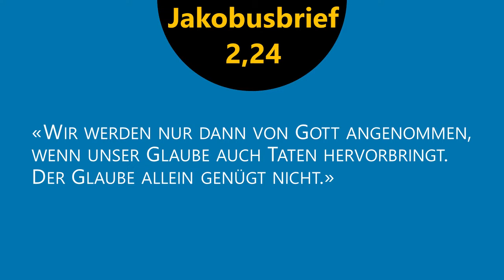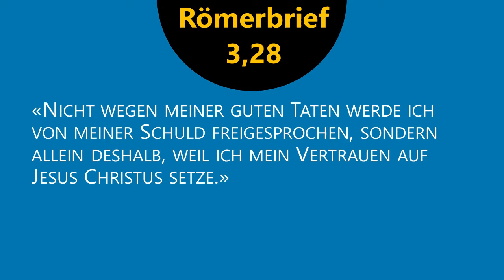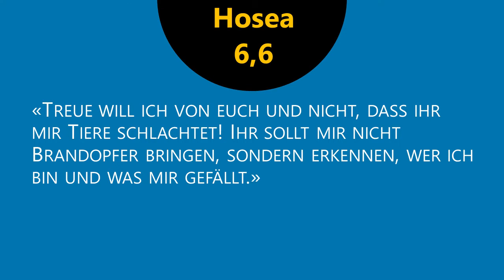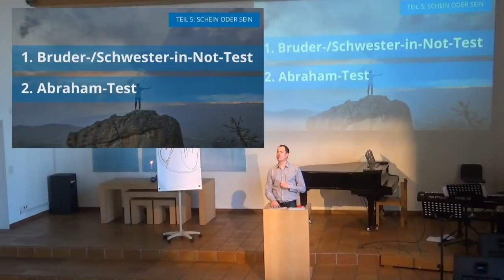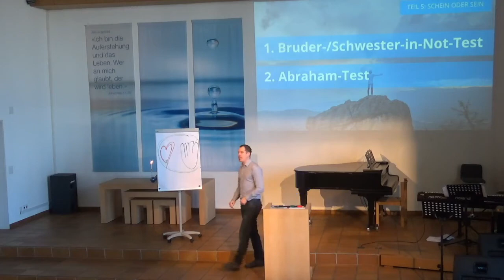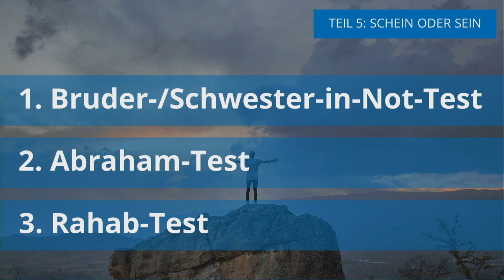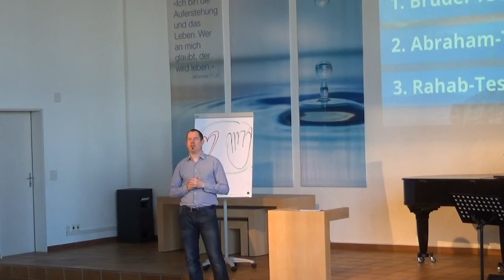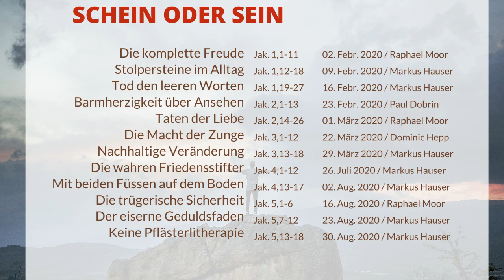"Schein oder Sein - Taten der Liebe", (Raphael Moor, 01.03.2020)